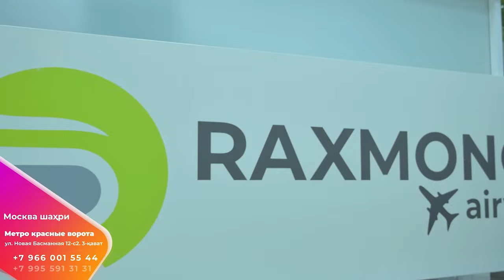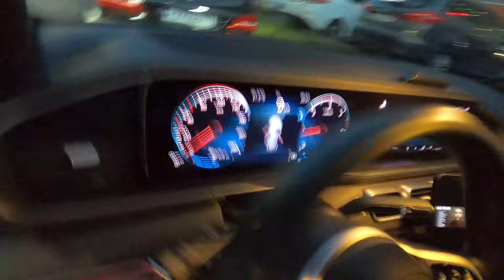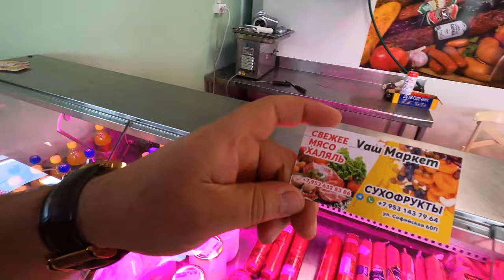BETRI | XATO QILDIM😣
00:00 Trailer
01:00 Foydali Reklama
01:27 Salomlashuv
02:43 Dala Hovli
03:06 GLS va GLE
05:43 Dala Hovli 2
06:58 Tandir Go'sht
07:24 JANG
07:43 Bozorchilik
13:20 Networking Kuni
15:43 Yangi kun
17:16 Xurshid Rasulov
19:00 Rezident To'yi Amir
26:13 Tungi Piter
26:50 Konsert